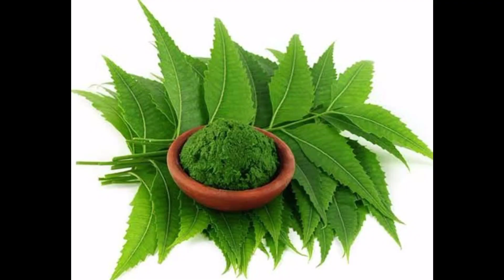দাদ চুলকানি দূর করার উপায় || দাদ হলে কি করণীয় || দাদ এর চিকিৎসা || Remedies for ringworm itching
Related Topics ⬇️

দাদ চুলকানি দূর করার উপায়,দাদ দূর করার উপায়,দাদ ভালো করার উপায়,চুলকানি দূর করার উপায়,দাদ ও চুলকানি দূর করার উপায়,দাদ চুলকানি দূর করার উপায়,দাদ রোগের চিকিৎসা দাদ দূর করার উপায়,দাদ চুলকানি দূর করার ঘরোয়া উপায়,দাদ রোগের ঘরোয়া চিকিৎসা,চুলকানি দূর করার ঘরোয়া উপায়,দাউদ দূর করার ঘরোয়া উপায়,যৌনাঙ্গে চুলকানি দূর করার ঘরোয়া উপায়,দাদ হাজা চুলকানি দূর করার উপায়,দাউদ দূর করার উপায়,দাদ,দাদ চুলকানি দূর করার ঘরোয়া উপায়।,চুলকানি দূর করার সহজ উপায়